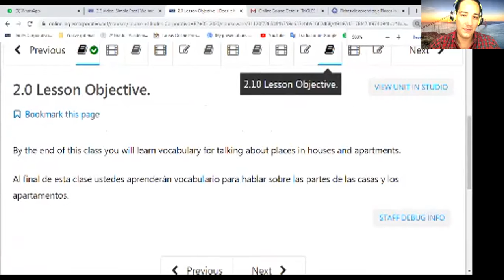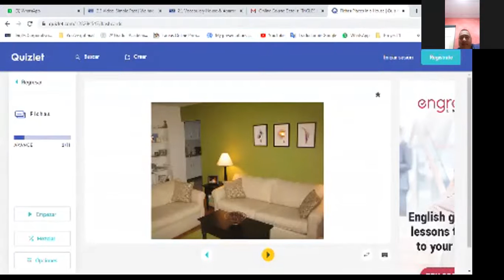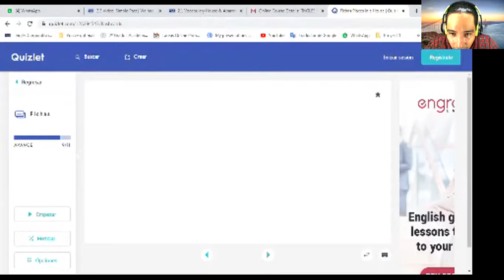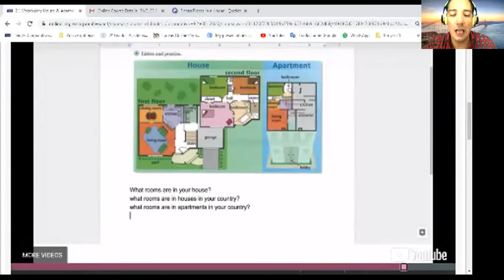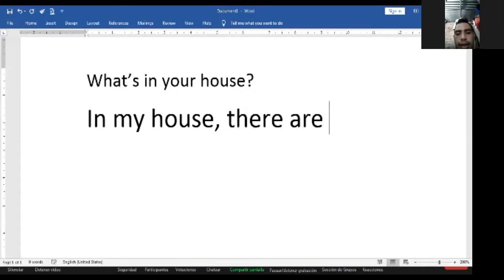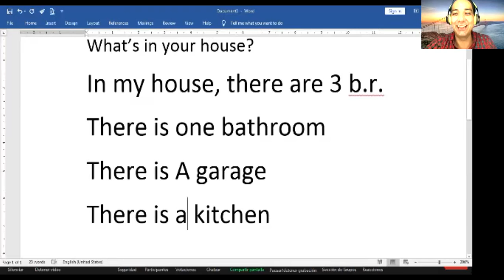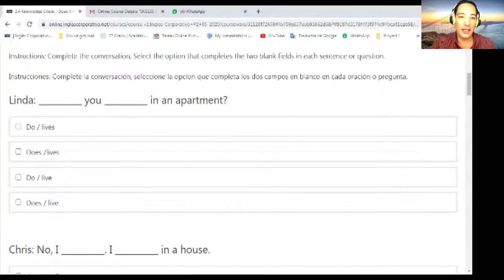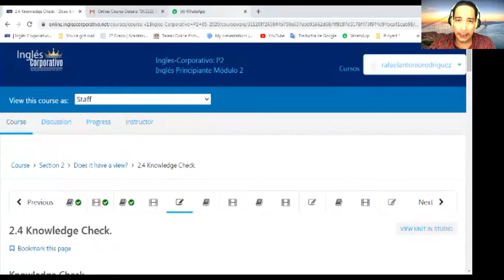Ingles Corporativo-P2-02-9-10-PM-05-20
Vocabulary House & Apartment.
By the end of this class you will learn vocabulary for talking about places in houses and apartments.